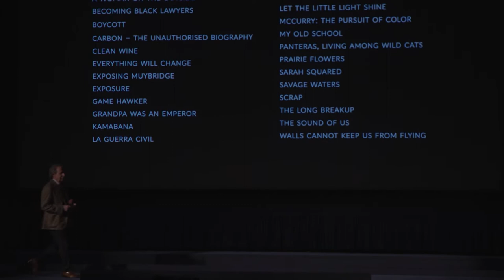SAVAGE WATERS - A Conversation with Mikey Corker, Taz Knight and Ed Smith - DocLands 2022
DocLands Film Festival 2022 presents a conversation with Director Mikey Corker and Film Subjects Taz Knight and Ed Smith moderated by DocLands Director of Programming Joni Cooper.

Free-spirited British sailor Matt Knight has devoted his life to seeking adventure. When he stumbles upon a 19th-century record of an oceanic treasure hunt, written by a man who shares his surname, he feels an immediate kinship with the author. What he wasn’t expecting to find was a detailed, three-page passage describing a massive wave breaking on an isolated island chain in the Atlantic. Intrigued, Knight and his wife, Suzanne Hobbs, set off on a treasure hunt of their own to locate the giant wave. A quest spanning several years, the expedition ends up enlisting the participation of the couple’s four children, along with world-class big wave surfer Andrew Cotton, who hopes to be the first to surf this fabled wave. Savage Waters is an exhilarating and inspiring tale of personal discovery and reflects the curiosity, courage, and indomitable spirit of an extraordinary family.

About DOCLANDS
Presented by the California Film Institute, DocLands Documentary Film Festival brings compelling stories and the provocative insights behind them to Marin County, California. Expanding upon the exchange of ideas and inspiration through public screenings and engaged conversations, DocLands aims to bring diverse communities together for dialogue and build an active, inclusive, and fully supportive community around documentary film. Dedicated to initiating connections and partnerships that will illuminate and invigorate the business and art of non-fiction filmmakers.

DocLands Strands

Art of Impact
Engages and sparks action by sharing stories that open our eyes to the global community and its disparate cultures, politics, personal narratives, and biographies.

Transports us outside to truly appreciate, explore, and ultimately compel us to save and conserve our environment and the wilds of our precious planet.

WonderLands
Lifts our spirits through stories of joy, wonder, and possibility.